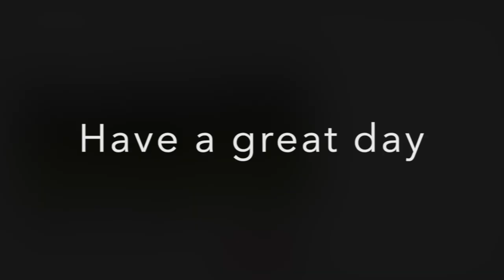Lincoln helps his Dad set up the stroller | ENGLISH BULLDOG